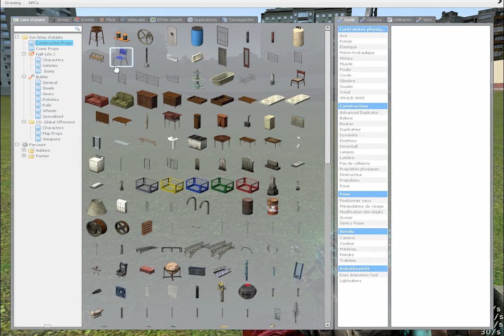►Défie Galère◄ # 2 - MW2 - Desert Eagle c'est chaud sur Underpass :)